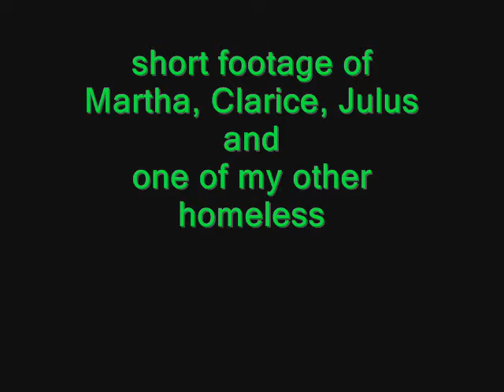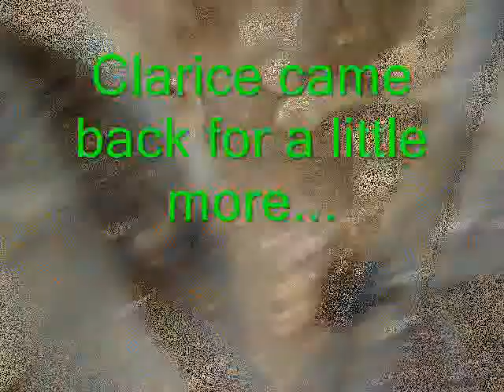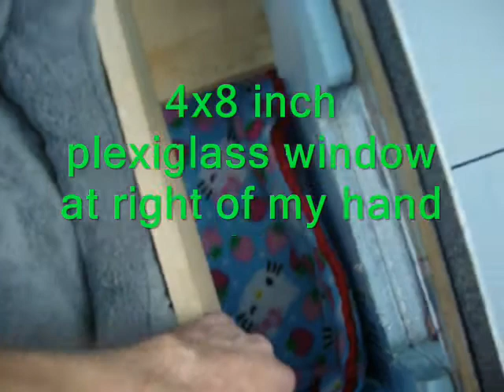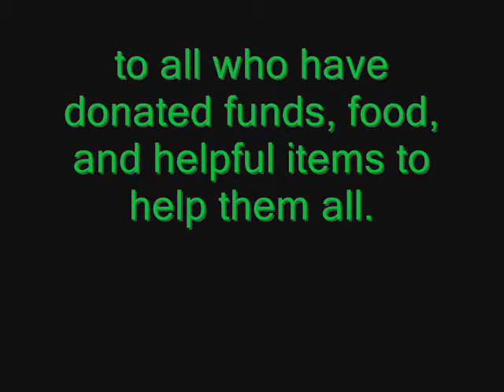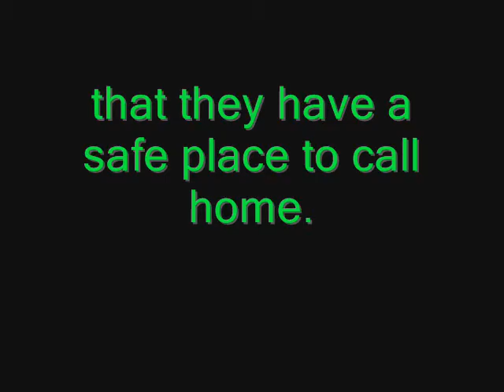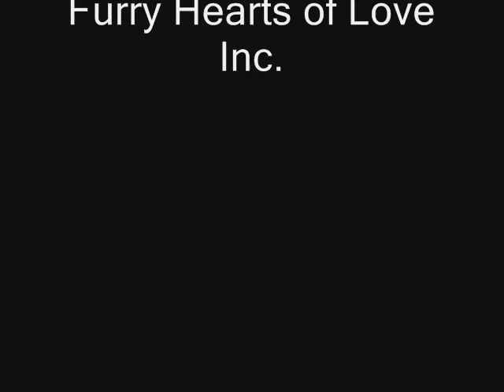Fox Ridge Rescue Kitty's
3 rescued kitty's from Fox Ridge Dr. Ashe Co., N.C.